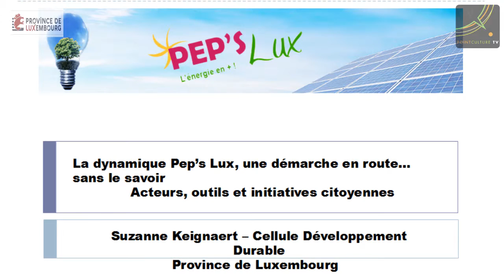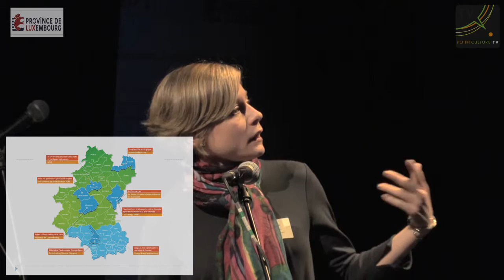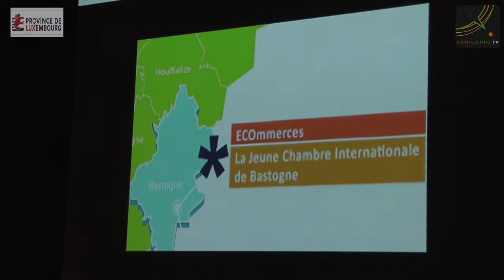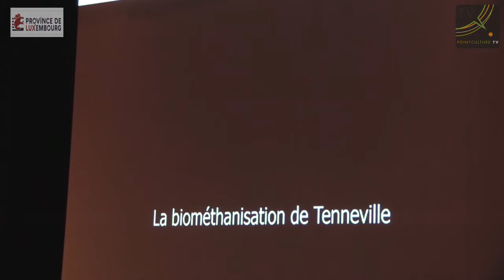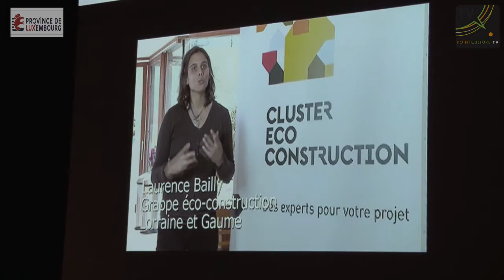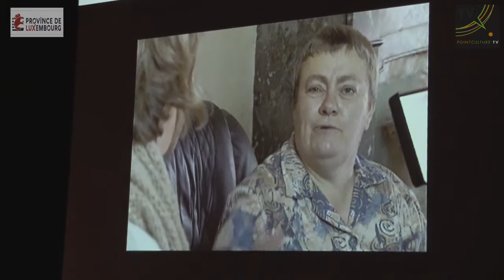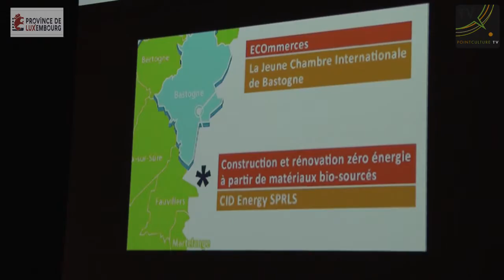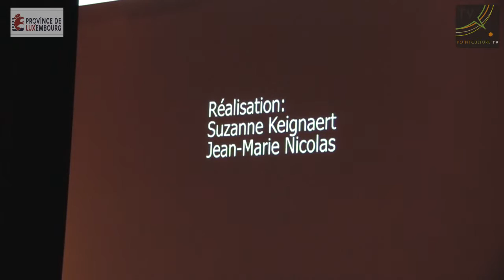Rencontres climatiques Bertrix Suzanne Keignaert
Les premières rencontres climatiques - Province de Luxembourg au Centre Culturel de Bertrix du 2 décembre 2016